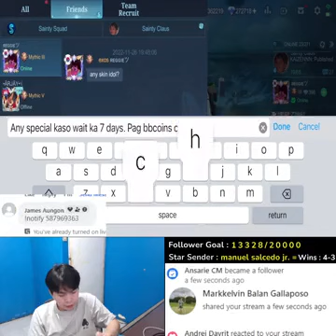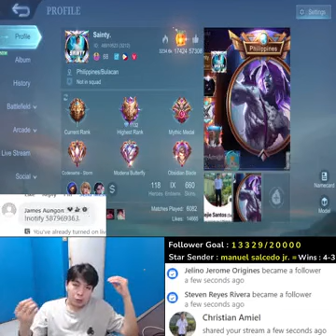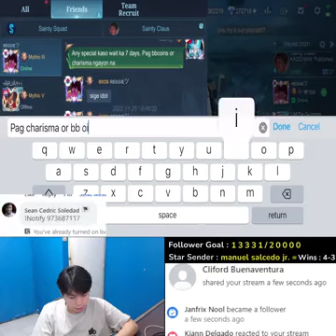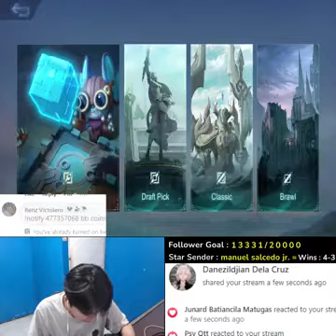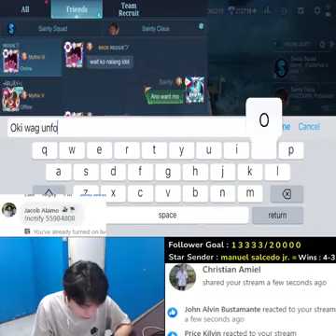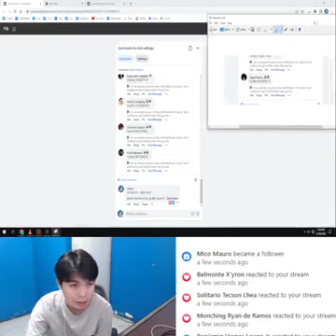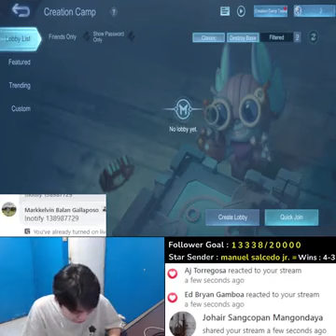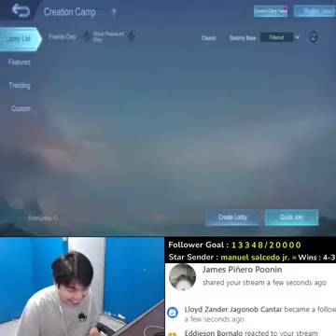Top 1 Global Mozkov!